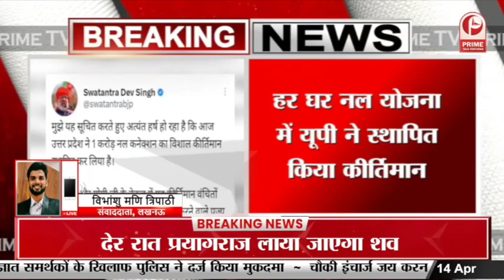हर घर नल योजना में यूपी ने स्थापित किया कीर्तिमान || Prime Tv